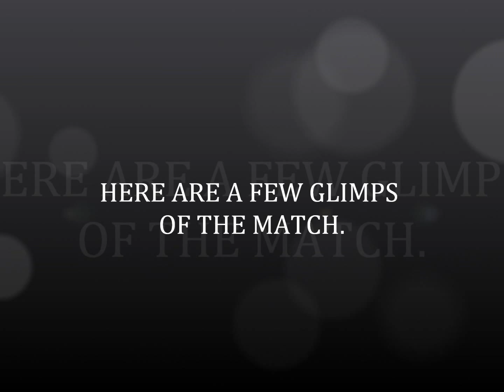VIJENDER SINGH IN PRELIMS...a few glimpses of the best shots(HD)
london olympics 2012 vijender singh 75 kg prelims.